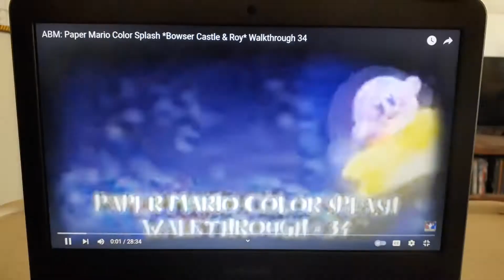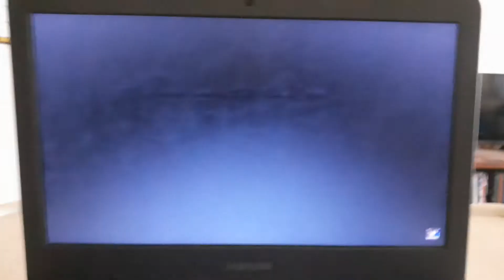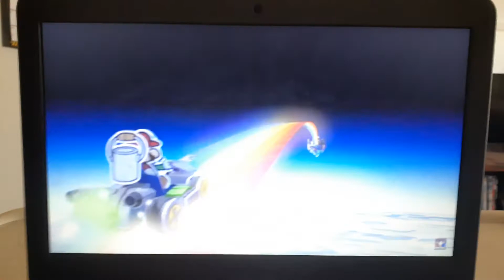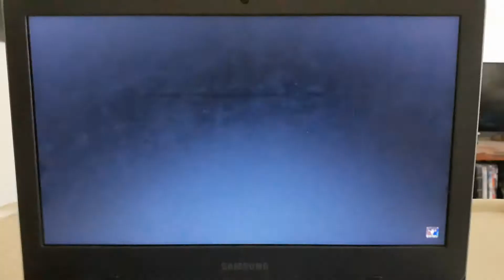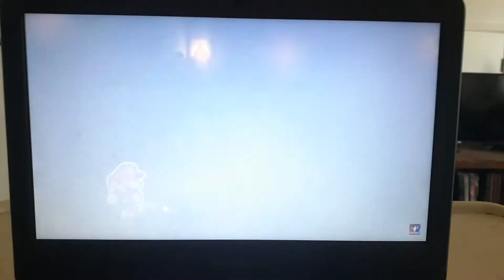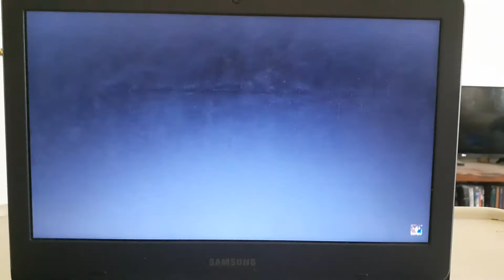Mario Kart References Bleck reacts to ABM: Paper Mario Color Splash Walkthrough 34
As the end nears, 2 lovebirds return for chaos in the castle